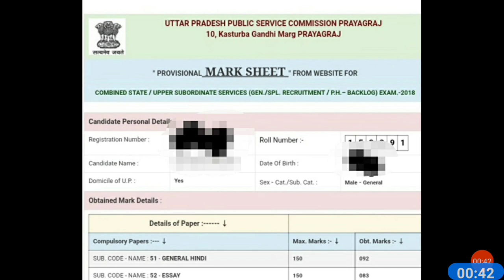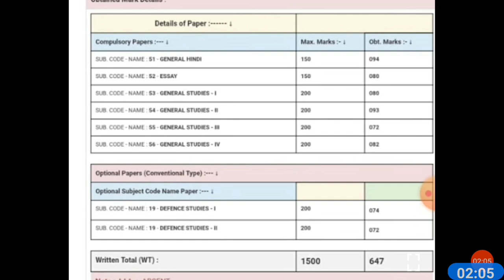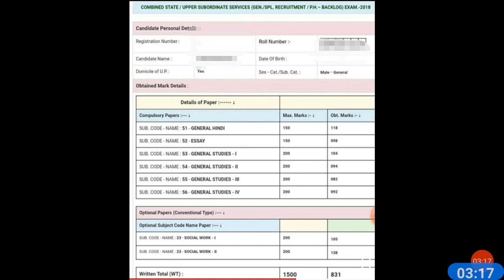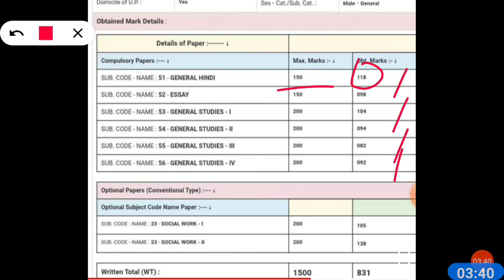UP PCS Marksheet 2018 Released l UPPSC Result 2018 l Mahi - 20 January 2021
marks released by uppcs 2018 information.

This lecture prepared and explained by himself the founder of this channel Er. Mahi in his own style of teaching.
Specially designed for the aspirants who are preparing for UPSC

Civil services Guidance

This channel is about education regarding competitive exams like
Police exams etc.

CIVIL SOCIETY TOPICS

TIME TABLE

1- Cross multiplication !

2- FORMING of EQUATION !

3- LINEAR EQUATION VARIABLES ON BOTH SIDES !

4- LINEAR EQUATIONS ON BOTH SIDES VARIABLES CONCEPT !

7- IAS/PCS TOPICS

8- Motivation Hindi poem

9- EMPLOYMENT NEWS